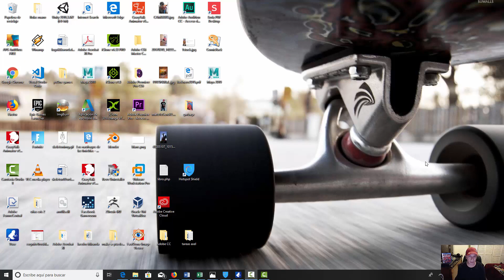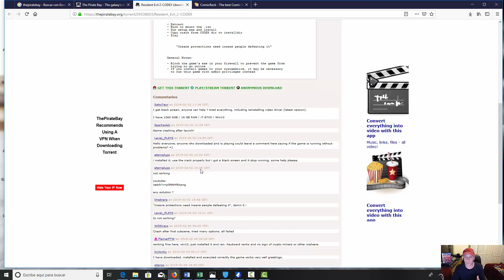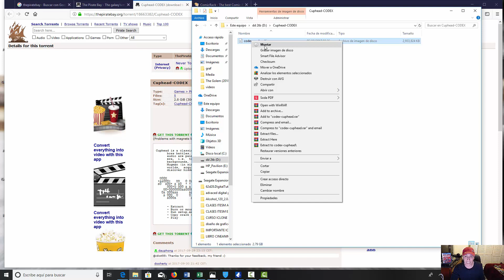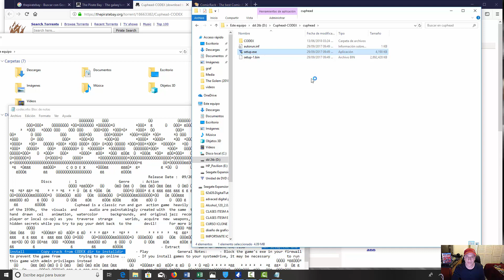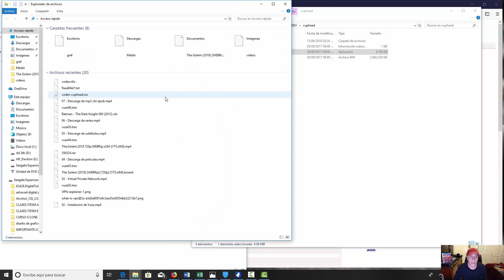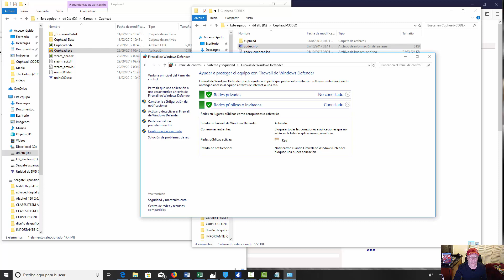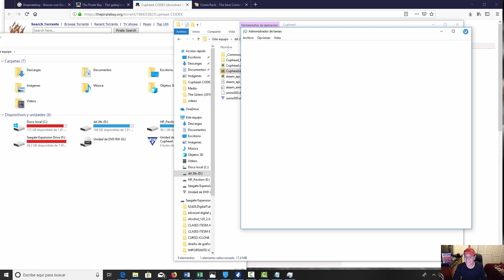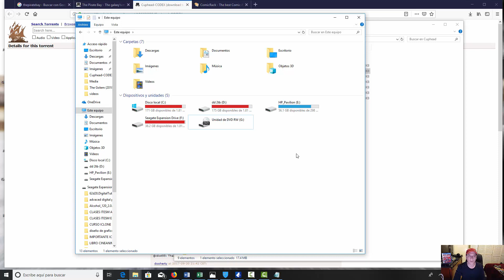Como descargar peliculas videojuegos y programas con torrents - 07 Descarga y crack de videojuegos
Descarga y crack de videojuegos